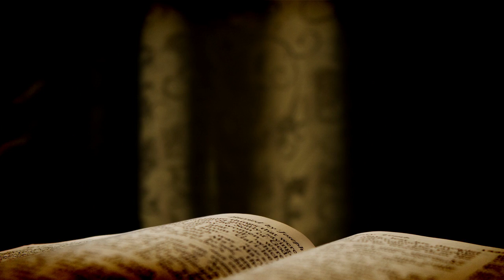The Mind of Christ Our Example